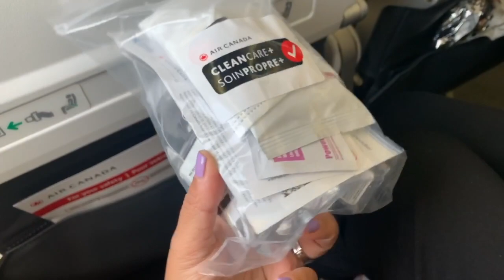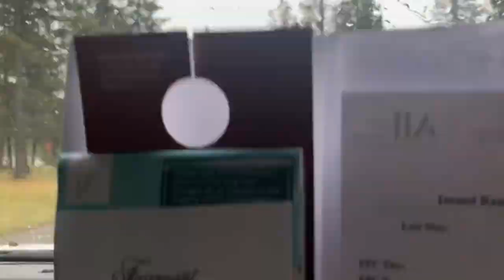COVID Travel - Jasper, Banff & Vancouver from Toronto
Hi all,
I went to Jasper, Banff and Vancouver in September 2020 from Toronto Pearson Airport!
It was an amazing trip and I went and came back safe and quarantined myself.

Hotels I stayed at (in order):

Fairmont Jasper
Rimrock Banff
Hyatt in Kelowna
Fairmont Waterfront in Vancouver

I mentioned this place called Dutchmen Dairy, it is in Sicamous, BC.

xox